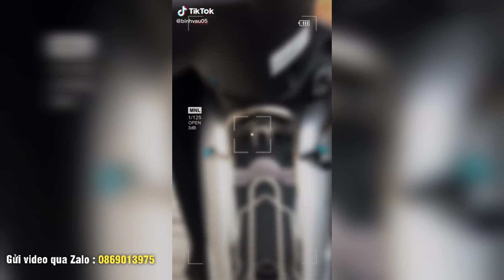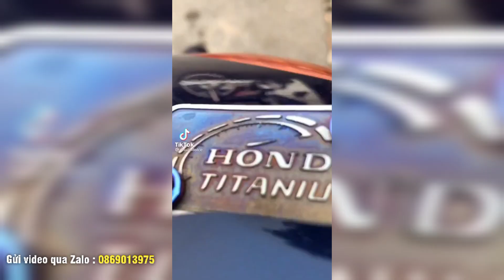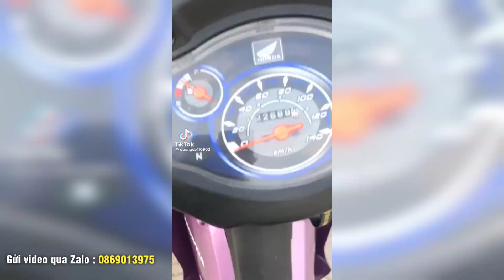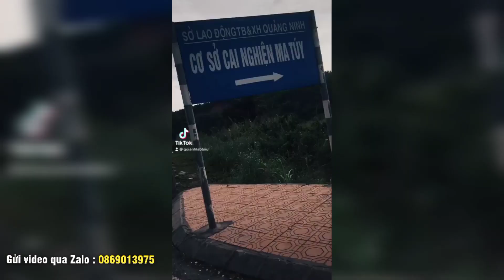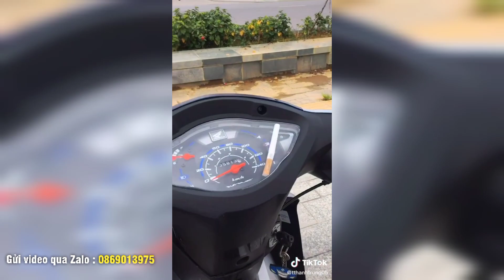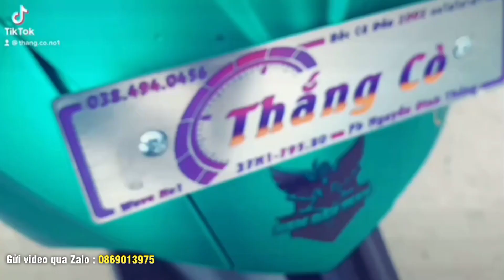#5 Tổng hợp những chiếc wave độ đẹp nhất chất khỏi bàn 👌